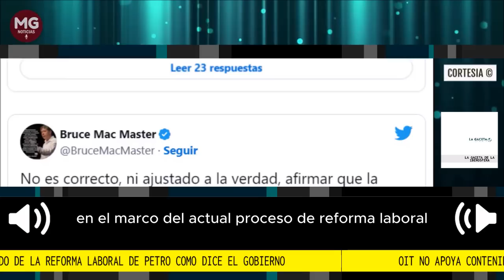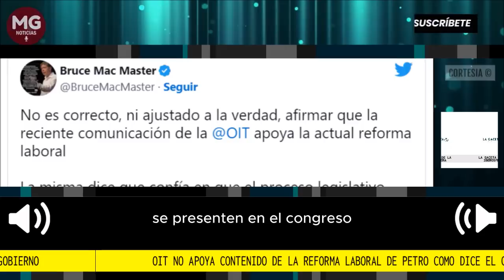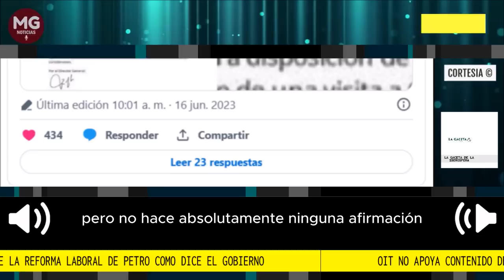🎙️ OIT NO APOYA CONTENIDO DE LA REFORMA LABORAL DE PETRO COMO DICE EL GOBIERNO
En una carta enviada al gobierno de Gustavo Petro, la Organización Internacional del Trabajo (OIT) se pronunció nuevamente acerca de la reforma laboral que se tramita en el Congreso.
Fuente Valora Anatitik